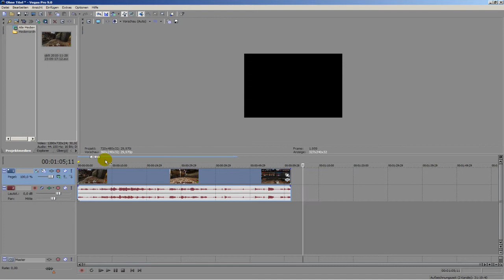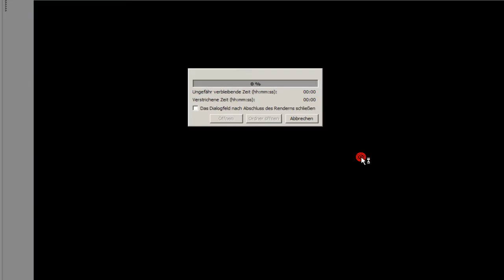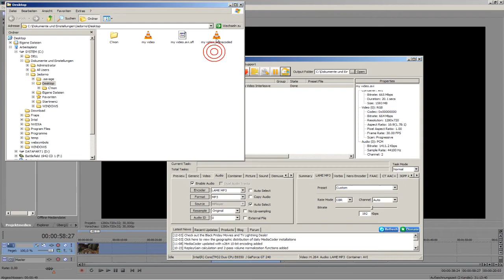How to: Gaming Video Creation and Export (for youtube)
The video basically shows how to set up the document settings (and framerate) correctly, then how to export it uncompressed, how to set up the media coder settings correctly and how to encode.

If possible: always render to a different harddisk than your source files are located. It will speed up the process around x2. Especially when working with uncompressed video it's much slower when the PC has to read and write on the same HD at once with full speed.

It is always nice to use higher bit rates, but don't go under 3000 Kbit/s for 720p HD videos and not under 5000 Kbit/s for 1080p HD videos. For audio don't go below 160 Kbit/s. Don't use B-Frames, they can cause problems when youtube is transcoding your video.

You can also export multiple videos at once making multiple selections with markers and then by using the batch renderer script. You just have to make sure that the export settings are saved and not set back to 29.97 fps. While Sony Vegas is exporting the used fps and video resolution are displayed above the time line. If it's set wrong you can easily stop the script. Anyway, I think it's easier to just make a single selection and then export on the regular way.

Mediacoder allows multiple video exports at once, just drag and drop all videos into the window.